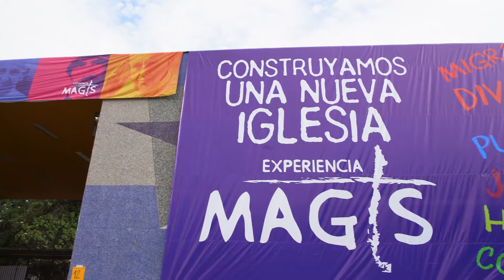Magis 2018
+ info: vocaciones.jesuitas.cl